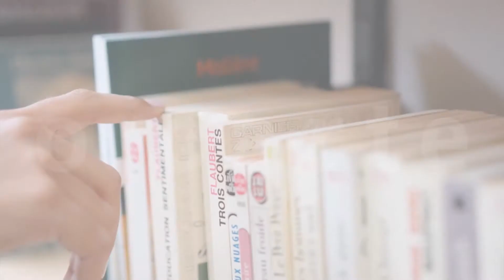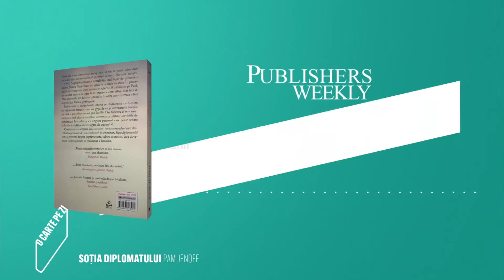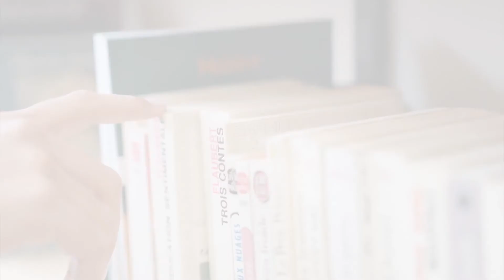O carte pe zi: „Soția diplomatului” de Pam Jenoff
„Soția diplomatului”, cel mai recent roman al scriitoarei Pam Jenoff este recomandarea zilei de luni, 17 mai 2021, în cadrul rubricii „O carte pe zi”.

Soția diplomatului este o poveste despre supraviețuire, iubire și eroism, care dovedește imensa putere și rezistență a femeilor. Continuare a acțiunii din romanul Iubita comandantului, volumul descrie o perioadă de mari tulburări și schimbări.